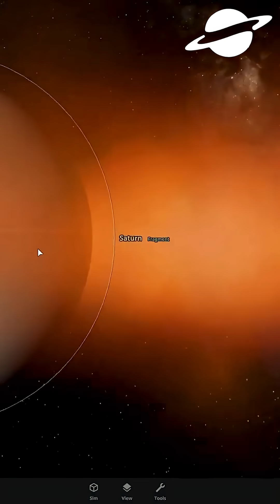How Were Saturn's Rings Formed? 🪐🤔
Saturn’s rings are one of the most iconic sights in our solar system…
But how did they get there?
Were they once a moon torn apart by gravity? Or the remains of a cosmic collision?
In this short, we dive into the leading theories behind the formation of Saturn’s rings — and what they tell us about the planet’s violent past.

Perfect for anyone curious about the hidden stories of our solar system.

"elevenlabs.oi"